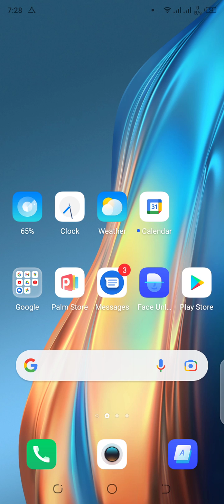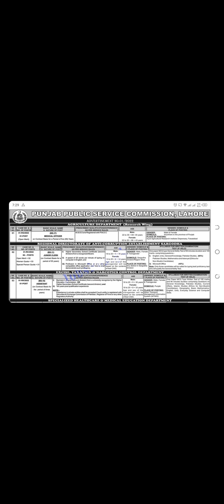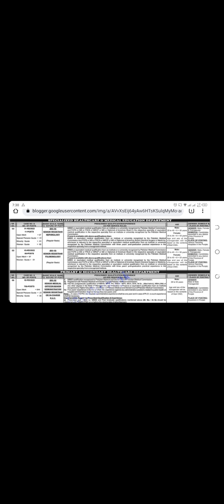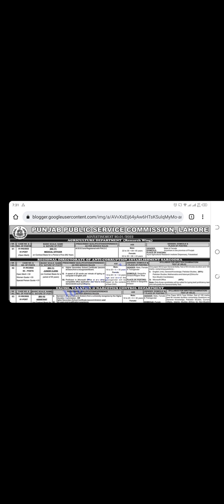Ppsc Jobs 2022 // Female & Male Jobs 2022 // New PPSC Vacancies 2022 // Online Apply Ppsc Jobs 2022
Fedral Bublic Service Commision Jobs 2022 Complete Information In this Video.
New ppsc jobs 2022
Asstant jobs 2022 ppsc